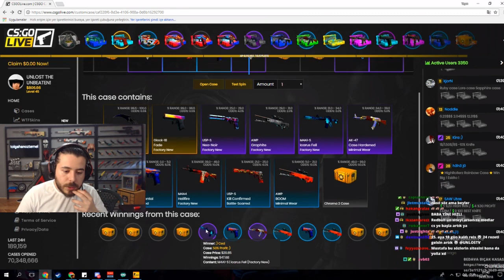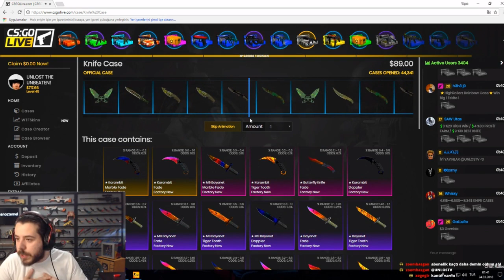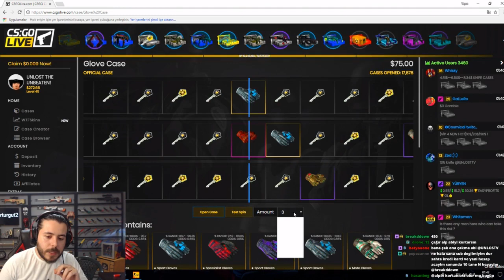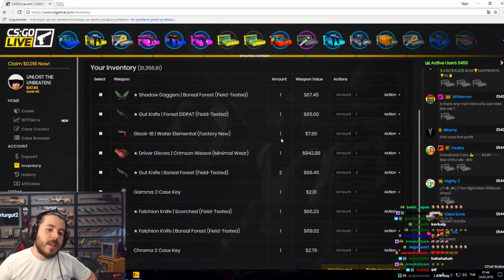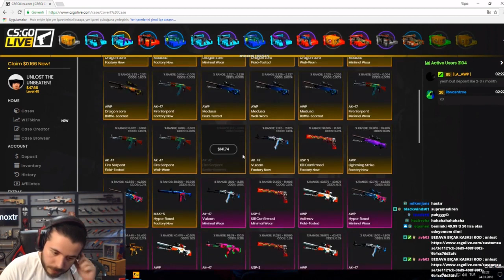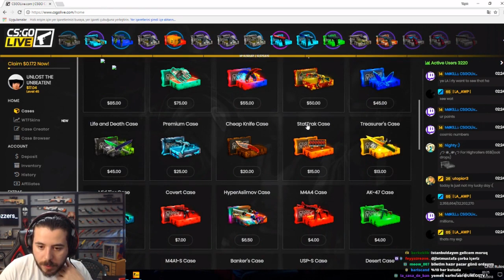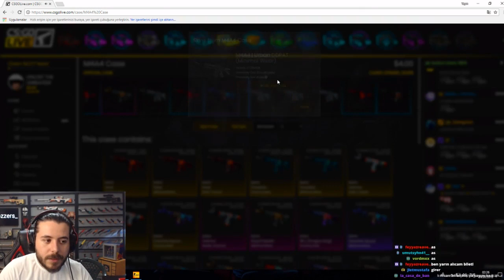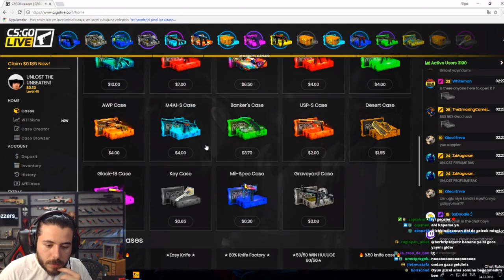UNLOST Kasa Açıyor. 942 Dolarlık Eldiven. Katlama..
unlost berkriptepe rip unlostbıç alptv unlosttkt unlostevrimshinka Herkese selamlar dostlar. Bugün sizlere unlost un, valorant, oynanışını sizlerle paylaşıyorum. Unlost, valorant ekibi ile oyunu test ediyor. Berkriptepe, Alptv, Direncan, ile birlikte güzel bir oyun deneyimi sergiliyor. Herkese keyifli seyirler diliyorum.